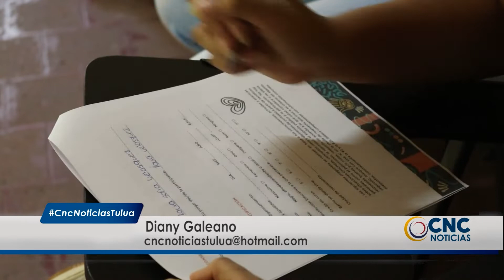En Tuluá se realizó el lanzamiento del proyecto "Vigía de la memoria" con estudiantes de la ciudad